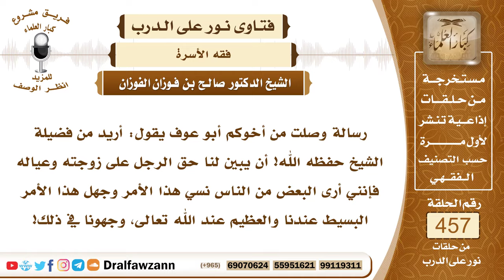6449- حقوق الرجل على زوجته وأولاده - الشيخ صالح الفوزان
"6449- رسالة وصلت من أخوكم أبو عوف يقول: أريد من فضيلة الشيخ حفظه الله! أن يبين لنا حق الرجل على زوجته وعياله فإنني أرى البعض من الناس نسي هذا الأمر وجهل هذا الأمر البسيط عندنا والعظيم عند الله تعالى، وجهونا في ذلك!
الجواب: الجواب: نعم الرجل له حق على زوجته بالعشرة بالمعروف بأن تطيعه في غير معصية الله ولا تخرج من بيته إلا بإذنه ولا تدخل بيته أحدًا يكرهه إلا بإذنه وإذا طلبها للفراش فتبادر ولا تمتنع منه وأن تقوم بحوائج البيت كما أنه هو يقوم بطلب الرزق خارج البيت فيحصل التعاون بين الزوجين، ولا تصوم نفلًا إلا بإذنه ولا تسافر لغير فريضة الحج إلا بإذنه، كل هذه من حقوقه عليها.وأما حق الوالد على أولاده فهو حق عظيم أمر الله جل وعلا ببِرِّ الوالدين والإحسان إليهما، ﴿وَقَضَى رَبُّكَ أَلَّا تَعْبُدُوا إِلَّا إِيَّاهُ وَبِالْوَالِدَيْنِ إِحْسَانًا إِمَّا يَبْلُغَنَّ عِنْدَكَ الْكِبَرَ أَحَدُهُمَا أَوْ كِلَاهُمَا فَلَا تَقُلْ لَهُمَا أُفٍّ وَلَا تَنْهَرْهُمَا﴾ [الإسراء : 23] ﴿وَوَصَّيْنَا الْإِنْسَانَ بِوَالِدَيْهِ حُسْنًا﴾ [العنكبوت : 8] ﴿وَوَصَّيْنَا الْإِنْسَانَ بِوَالِدَيْهِ حَمَلَتْهُ أُمُّهُ وَهْنًا عَلَى وَهْنٍ وَفِصَالُهُ فِي عَامَيْنِ أَنِ اشْكُرْ لِي وَلِوَالِدَيْكَ إِلَيَّ الْمَصِيرُ﴾ [لقمان : 14] فحق الوالد على أولاده حق عظيم، وعدم أداء هذا الحق يعتبر عقوقًا والعقوق من كبائر الذنوب والعياذ بالله!
السيرة الذاتية:
للاشتراك في قناة الشيخ صالح الفوزان

14_ الشيخ محمد أمين الشنقيطي
يتيوب

15_سماحة المفتي عبد العزيز آل الشيخ
 يوتيوب

رئيس الفريق
لمشروع كبار العلماء